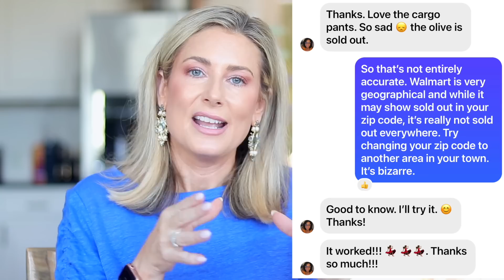Crowd Favorites: Most Adored Products Chosen By YOU!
🌟🌟 GET ALL THE LINKS AND INFO RIGHT HERE! 🌟🌟

OVERALL TOP 10
1. Lightweight Knit Sweater Set
Size Small
$39.99

2. Amazon Essentials Cozy Knit Tiered Maxi
Size XS
$34.80

3. Foldable Steamer
$29.97

4. Linen 2 Piece Set
Size Small
$45.99

5. Smocked Tank Style Jumpsuit
Size Small
$41

6. Amazon Essentials Elastic Waist Maxi Dress
Size Small
$26

7. Time & Tru Barely There Sandals
TTS
$6.98

8. Hourglass Denim Blazer
Size Small
$64.99

Another option:
Chambray Long Blazer
Size 4-also comes in petite
$113

9. Linen Flutter Sleeve Top
Size 0/Small-comes in 4 colors

10. Time & Tru Cargo Pants
Size 4
$26.98
Comes in navy, olive, grey and bright pink

Also new on the Walmart site:
No Boundaries Wide Leg Cargo Pants
Size Small-also comes in black
$17.98

NORDSTROM ANNIVERSARY SALE TOP 10-Let me know if you’re interested in a look for less or dupes video on these products!
2. Barefoot Dreams Lounge Shirt & Pants
3. Steve Madden Ruched Hem Shirtdress
4. Treasure & Bond V-Neck Cashmere Blend Sweater
5. Nic &. Zoe Tweed Jacket
6. Bobbi Brown Luster & Glow Eyeshadow Palette
7. Karl Lagerfeld Cap Toe Slip-On Sneaker
8. Zella Live In Pocket Joggers
9. Rails Hunter Plaid Shirt
10. Halogen Pleated Pintuck Wrap Front Blouse

2. Polarized Aviator Sunglasses $12.49 on sale
3. Woven Tote (Amazon version) $60
4. Dr. Scholl’s Slip On Sneakers $50
5. Steve Madden Pointed Toe Bootie $89.99

2. Linen Duvet Cover $69 for a king
3. BHG Washable Runner $34.98
4. BHG Faux Fur Throw $24.98
5. Steel Mill Spiral Notebooks $16.95

Joy Creative Shop
Save 10% with code MARNIE10
1. To Do List Notepad $25
2. From The Desk of Notepads $25
3. Sheet of Single Letter Vinyl Stickers $8
5. Bag of Tags $24

Sarah Flint $50 off 1st purchase with SARAHFLINT-BAMARNIE